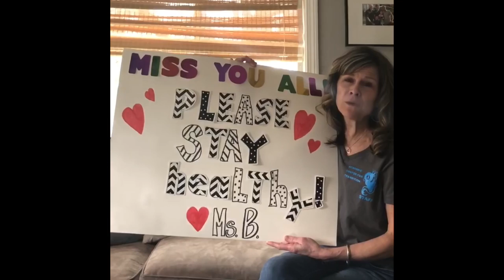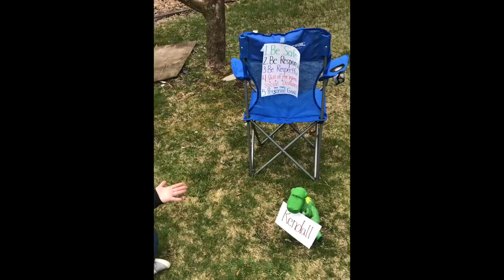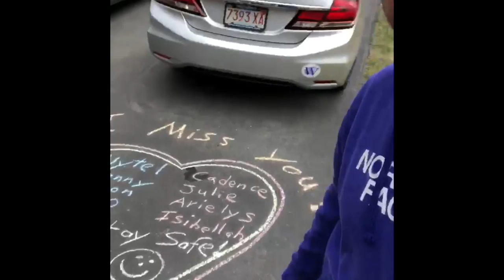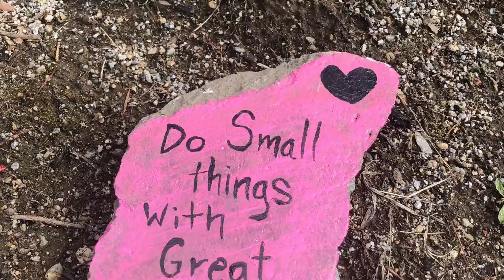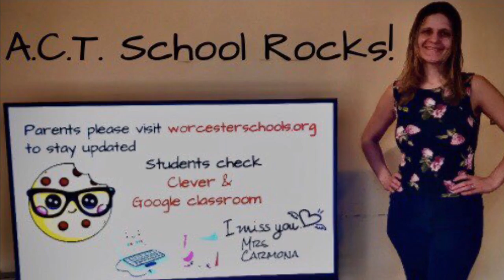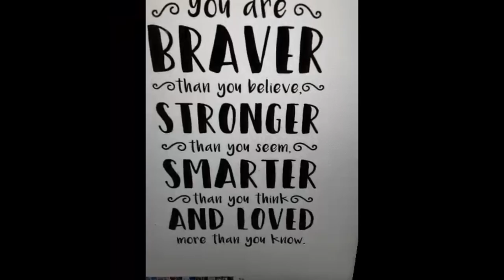ACT Says Hello!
Dear ACT students, families, and friends - we all miss you very much and hope that you are doing well!